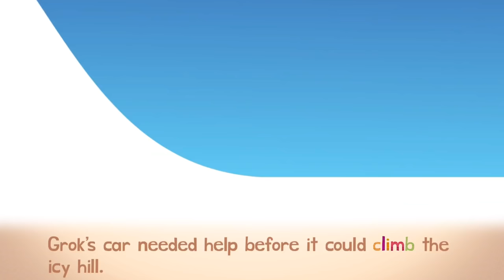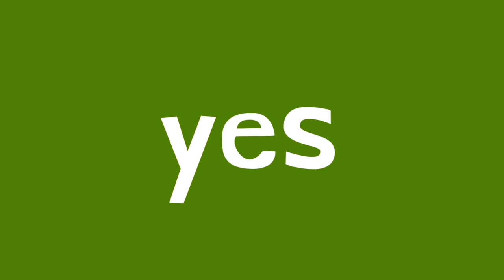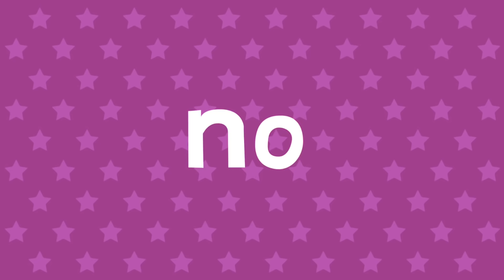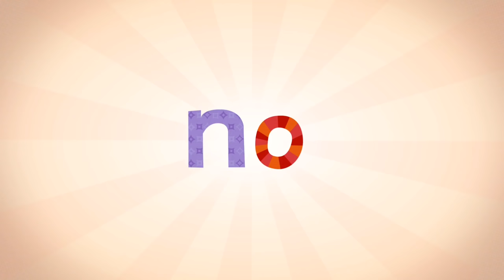ELA Academy Lessons 16-20